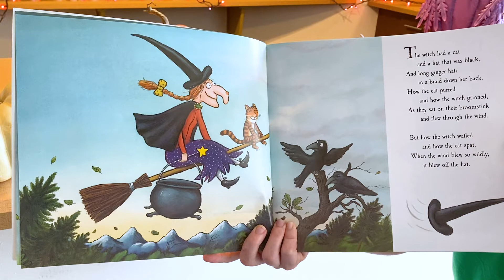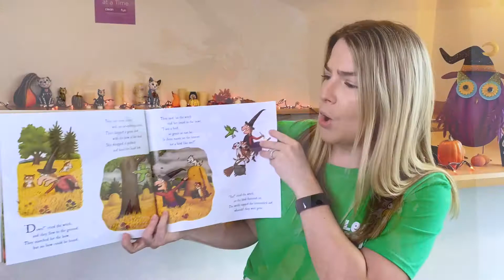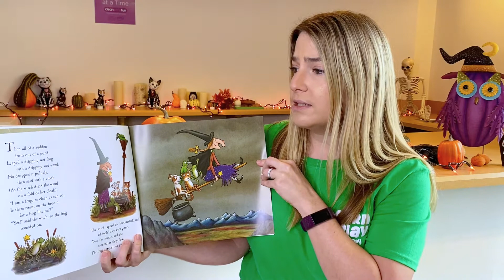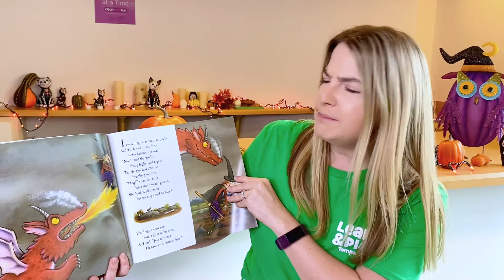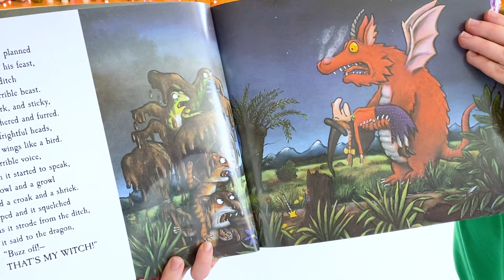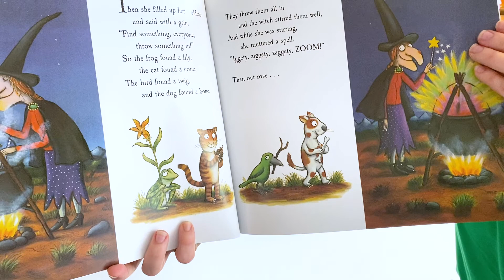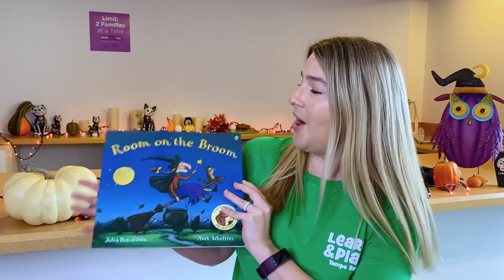Room on the Broom | Story Time | Learn & Play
Hop on in, there's room on the broom for all of you! Ms. Meagan is reading us this story about friendship and the adventures of a silly witch and all her animal friends.

Room on the Broom by Julia Donaldson and Axel Scheffler.